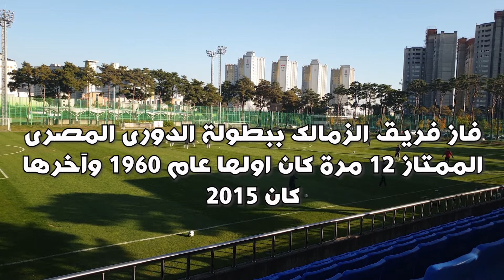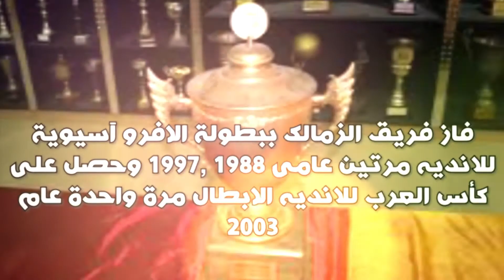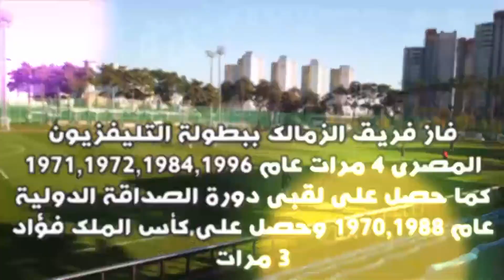كل البطولات والكؤوس التى حصل عليها نادى الزمالك